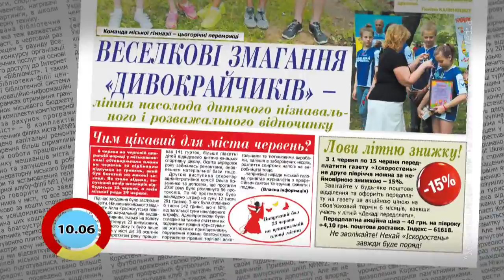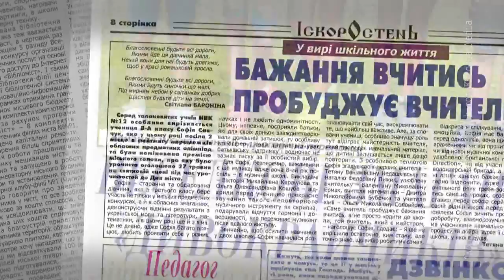КоростеньТВ_09-06-17_Анонс газеты "Искоростень" за 10.06.17.